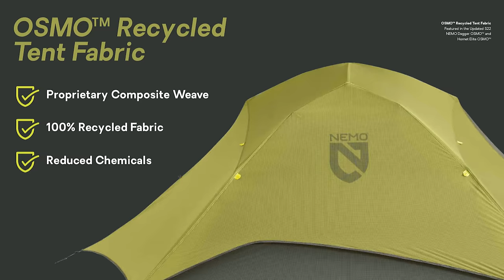Nemo Killer? The New MSR Freelite 2 vs Nemo Hornet Elite 2P Tent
New for 2022 The MSR Freelite 2 person tent vs the tired and true Nemo Hornet Elite 2 person tent. These ultralight semi freestanding tents are VERY similar, but which one is the better tent? I compare price, size, weight and more in this battle to the death. (ok just a fun comparison, but you should still check it out)

MSR is suffering from supply chain issues. The new tents are not yet in stock. Follow the link below to see the new tent and sign up to be notified of when they will be in stock.

MSR Freelite 2
Nemo Hornet Elite 1p: no longer available (newer version

Camera Equipment I use:
Talking Head Camera
Talking Head Lens
Talking Head Mic